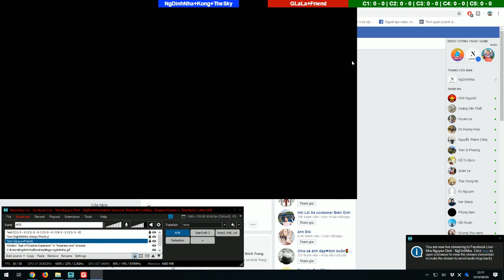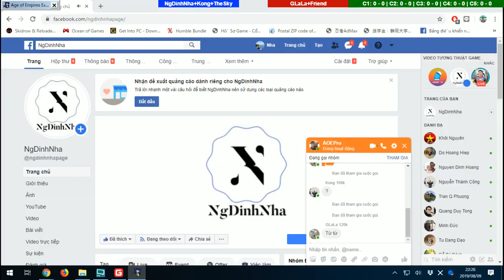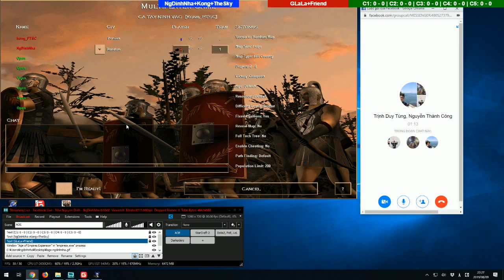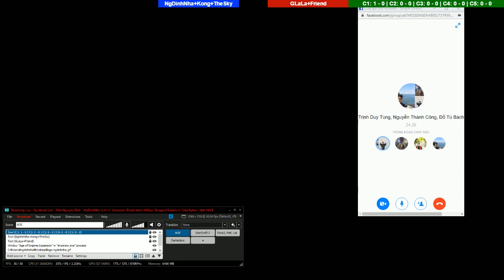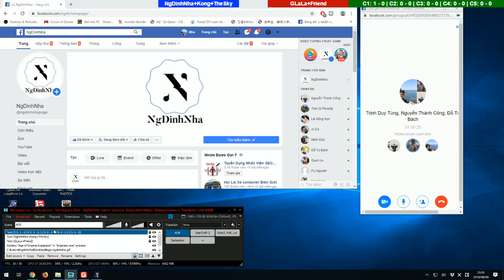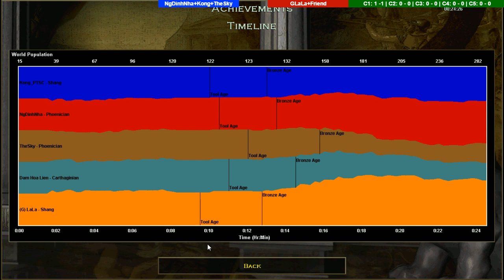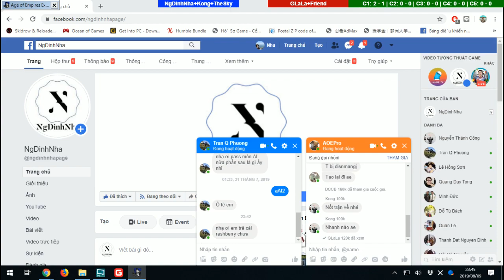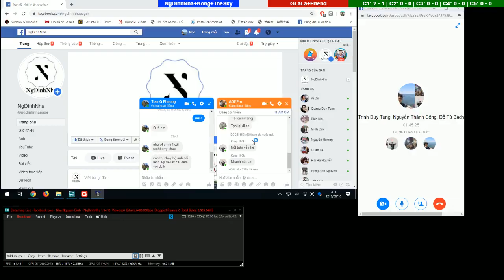Age of Empires #144 AOE A11 - NgDinhNha